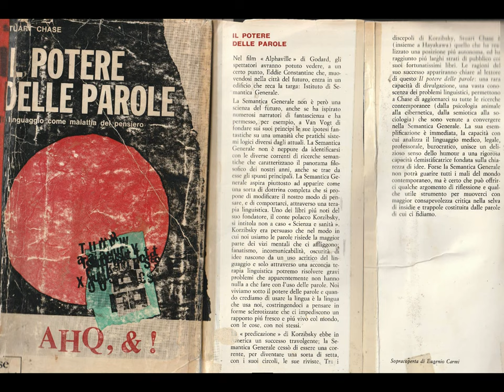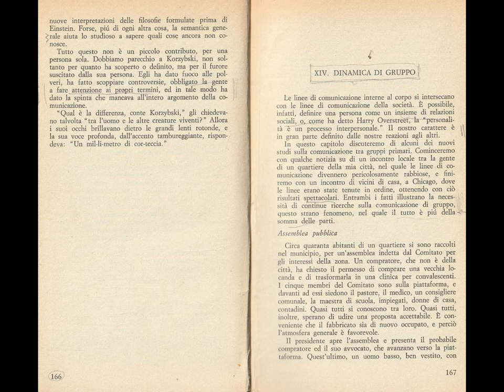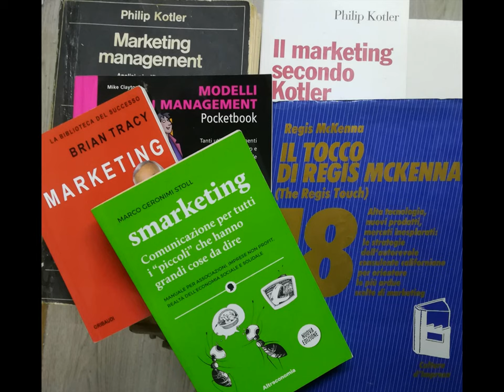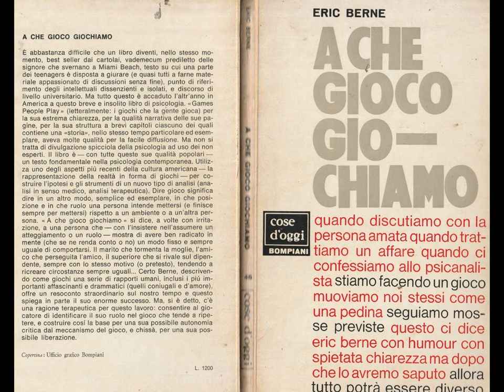paratutoring..too..28 icons [by Sergio Conegliano]